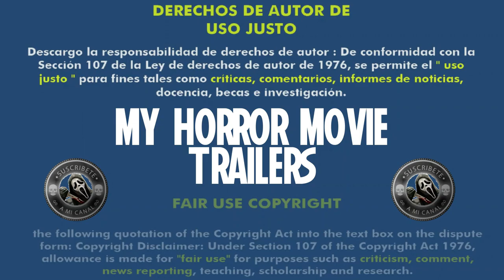Lobo Vikingo (2022) (Trailer HD) - Stig Svendsen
Título original:    Vikingulven

Año:    2022

País:    Noruega

Dirección:    Stig Svendsen

Guion:    Espen Aukan, Stig Svendsen

Fotografía:    Trond Tønder

Reparto:    Liv Mjönes, Marius Lien, Arthur Hakalahti, Sjur Vatne Brean, Elli Rhiannon Müller Osbourne, Kasper Antonsen, Ívar Örn Sverrisson, Vidar Magnussen, Øyvind Brandtzæg, Silje Øksland Krohne, Mia Fosshaug Laubacher, Sverre Breivik, Pål Anders Nordvi

Compañías:    Filmkameratene A/S

Sinopsis:    Thale acaba de mudarse con sus padres a un pequeño pueblo después de que su madre tuviera un nuevo trabajo en la policía local. Después de que una estudiante es asesinada brutalmente en una fiesta a la que asiste Thale, ella se convierte en una testigo clave. ¿El asesino era un animal? ¿Un lobo?